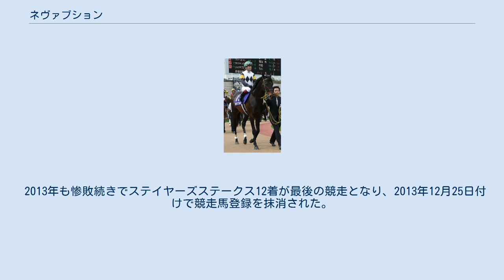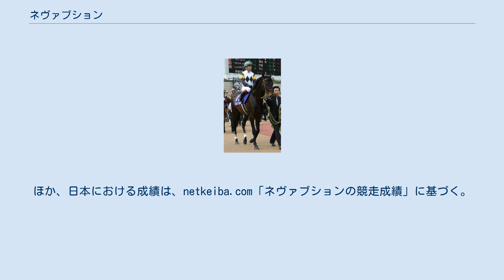ネヴァブション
ネヴァブションは日本の競走馬。
おもな勝ち鞍は2007年日経賞 (GII) 、2009年・2010年アメリカジョッキークラブカップ (GII) 。
馬名の由来は、冠名の「ネヴァ」にフランス語の「ボトルの栓」を掛け併せたもの。
 2005年10月2日、中山競馬場の新馬戦でデビュー、10着に敗れる。
11月6日東京競馬場の2歳未勝利戦にて、3戦目で初勝利を収めた。
 2006年は京成杯3着などの結果を収めるものの、なかなか勝ちきれずにいた。
そんななか、この年7戦目のいわき特別（500万下）でようやく勝利する。
さらに出走を重ね九十九里特別（1000万下）でも勝利する。
さらに菊花賞へ挑戦するも、10着に敗れ、2005年を終えた。
 2007年は、初戦の迎春ステークス（1600万下）を勝利すると、続く白富士ステークス（オープン）でも連勝し、「第55回日経賞」に挑戦する。
レースでは、1番人気のマツリダゴッホが早めに抜け出すところを後方から鋭く追い上げ、見事に差しきり重賞初勝利となった。
その後は天皇賞・春に挑戦するも、13着に沈んだ。
競走中に右第3中手骨の罅裂（これつ）骨折を発症していた事が判明した。
骨折後に勝利を挙げたのは2009年のアメリカジョッキークラブカップとなり、2年ぶりの重賞競走制覇を果たした。
その後、3月28日の日経賞では1番人気に推されたが、7着に終わった。
天皇賞・春でも13着に敗れた。
休養を挟んで11月29日のジャパンカップでは10着に終わる。
続く有馬記念では12着と大敗した。
 2010年の初戦は連覇のかかったアメリカジョッキークラブカップに出走。
道中好位でレースを進め、最後の直線でシャドウゲイトとのたたき合いを制し、連覇を飾った。
続く日経賞ではマイネルキッツの4着に敗れた。
 その後、香港に遠征し4月25日のクイーンエリザベス2世カップに出走、4着に敗れた。
帰国後、6月27日の宝塚記念では5着に敗れた。
秋緒戦の毎日王冠では3着に入った。
天皇賞（秋）ではブエナビスタの5着に敗れた。
さらに12月4日のステイヤーズステークスに出走してコスモヘレノスの3着に入った。
有馬記念では8着に終わった。
 2011年は3連覇のかかったアメリカジョッキークラブカップでは3着に敗れた。
その後は大阪杯を目標に調整されていたが、1週間前追い切りで骨折に見舞われ、全治1年以上と診断され治療に専念することとなった。
 2012年、休養明け初戦の中山金杯では見せ場なく12着と大敗した。
続くアメリカジョッキークラブカップでも7着に終わる。
日経賞では5着に敗れた。
以後新潟大賞典でも14着、目黒記念は見せ場なく16着、函館記念は10着、札幌記念は12着と惨敗が続いている。
 2013年も惨敗続きでステイヤーズステークス12着が最後の競走となり、2013年12月25日付けで競走馬登録を抹消された。
引退後はアロースタッドで種牡馬として第2の馬生を送っている。
2014年度は5頭への種付実績がある。
 上記「競走成績」のうち、日本国外の成績は、レーシング・ポスト「RACE RECORD」に基づく。
ほか、日本における成績は、netkeiba.com「ネヴァブションの競走成績」に基づく。